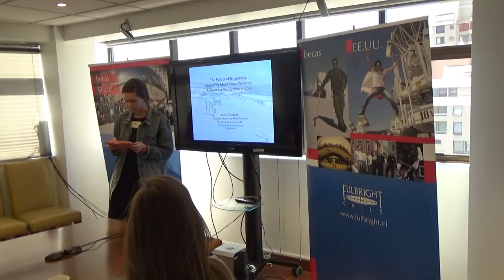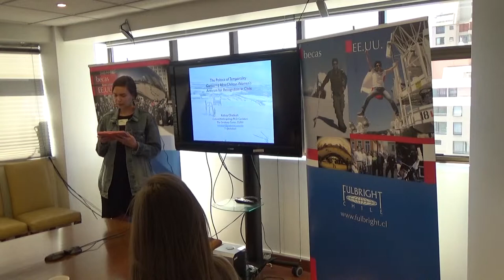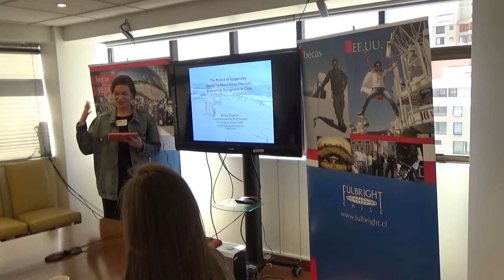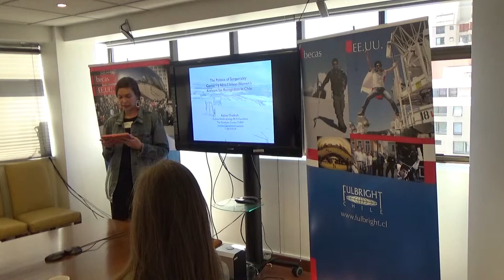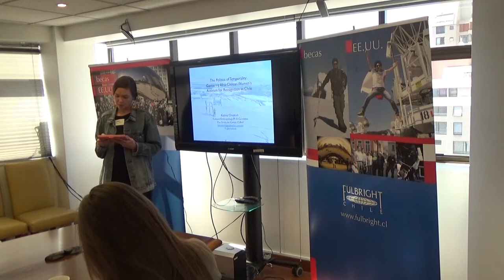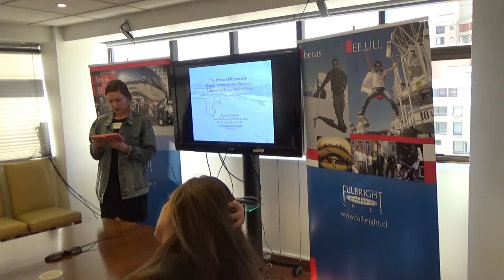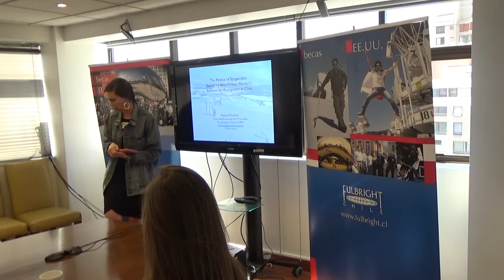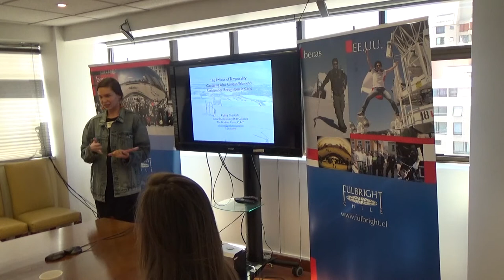Kelsey Chatlosh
The Politics of Temporality: Centering Afro-Chilean Women’s Activism for Recognition in Chile